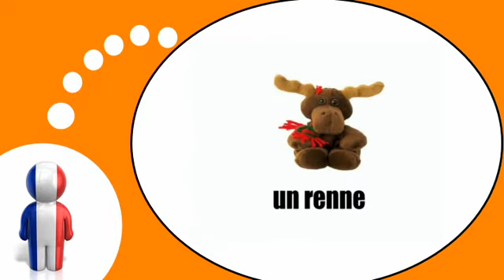COURS DE FRANÇAIS # Les jouets